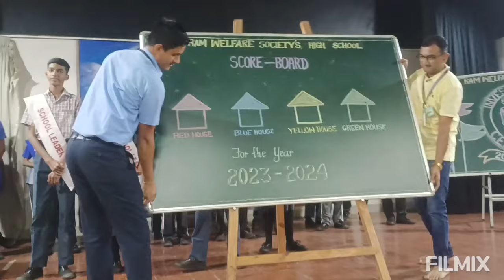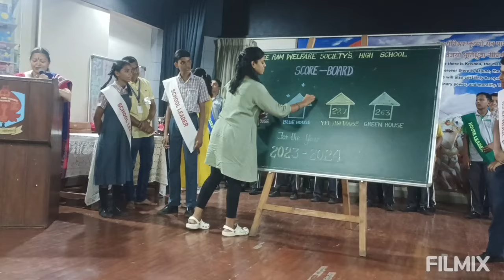# SRWS SCHOOL LEADERS INVESTITURE CEREMONY 2024-25